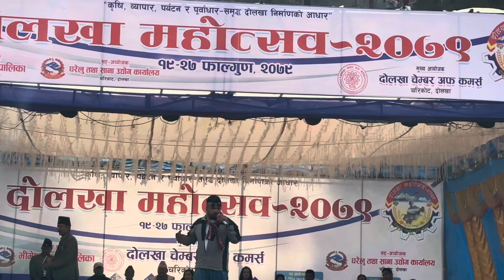Day4 Dolakha Mahotsab 2079|| 2979/11/19 to 28 ||{22} || Charikot || Tudikhel || IPNS GROUP